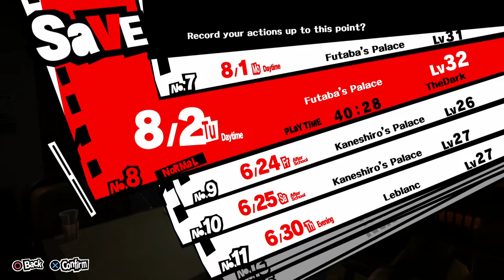Persona 5, Blind, Part 55, Suicidal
Get this girl some help!
If you feel this way, call this number